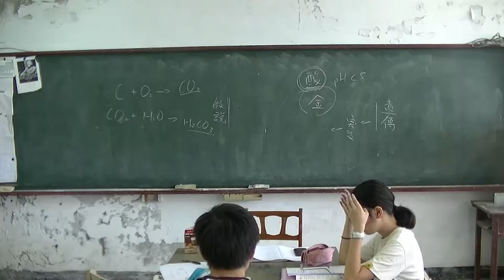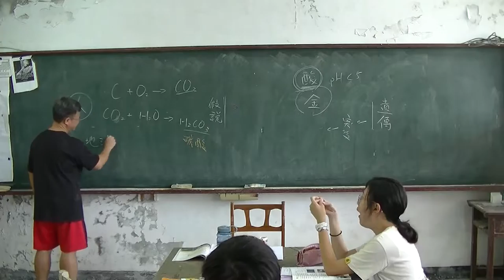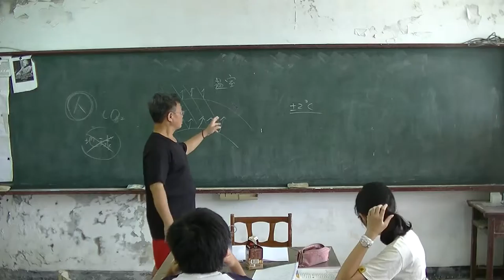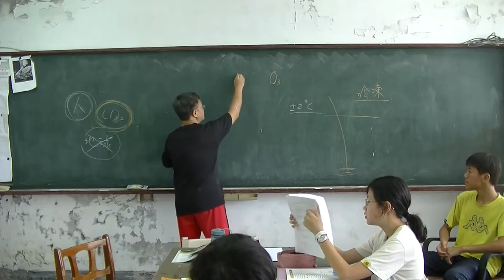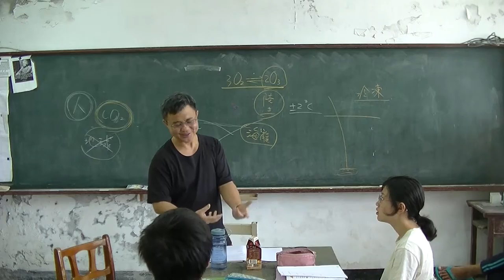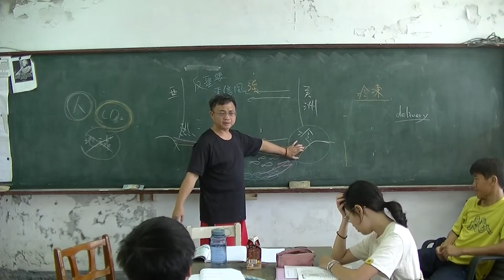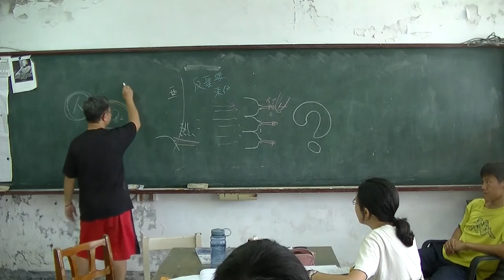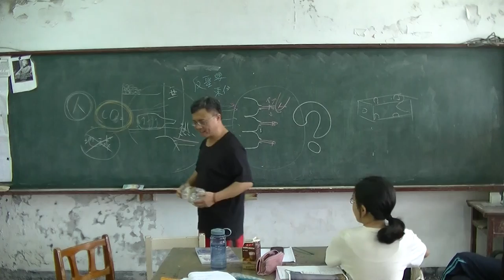國中地科 永續發展04 20160616